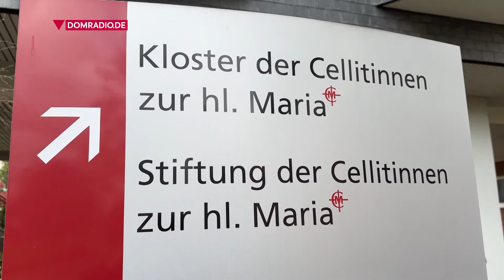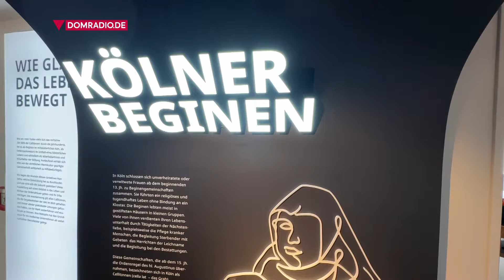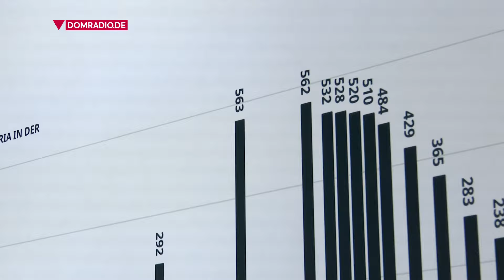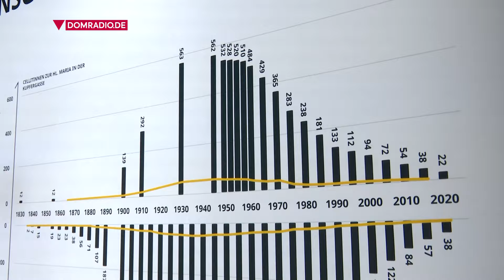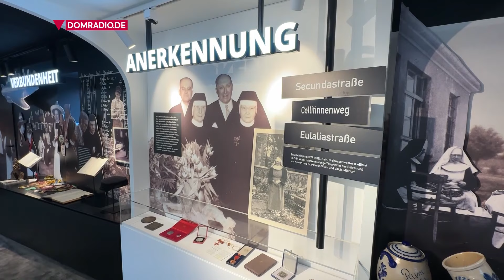Wie Glaube das Leben bewegt – Neue Ausstellung zur Geschichte der Cellitinnen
Neben dem Heilig Geist-Krankenhaus im nördlichen Kölner Stadtteil Longerich steht das vom Frauenorden der Cellitinnen zur heiligen Maria bewohnte Mutterhaus. Ein Teil des Gebäudes wird für Fortbildungen genutzt und es beherbergt nun auch eine neue Ausstellung zur Geschichte der Cellitinnen.

Die Ursprünge der Gemeinschaft reichen bis in das späte 13. Jahrhundert, in die Zeit der ersten Kölner Beginen, zurück. Die Ordensfrauen nahmen sich der durch Krankheit und Armut benachteiligten Bevölkerungsschichten an und leisteten damit einen wichtigen Beitrag zur Gesundheitsversorgung.

Heute ist die Stiftung der Cellitinnen zur hl. Maria ein modernes Gesundheits- und Pflegeunternehmen mit unter anderem 14 Krankenhäusern, Privat- und Fachkliniken, 38 Seniorenhäusern und Pflegeeinrichtungen, 34 mobilen Pflegediensten und weiteren Einrichtungen und  Dienstleistungen im Gesundheitswesen, schwerpunktmäßig im Rheinland.